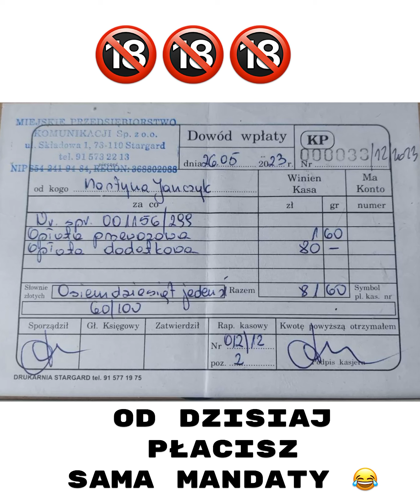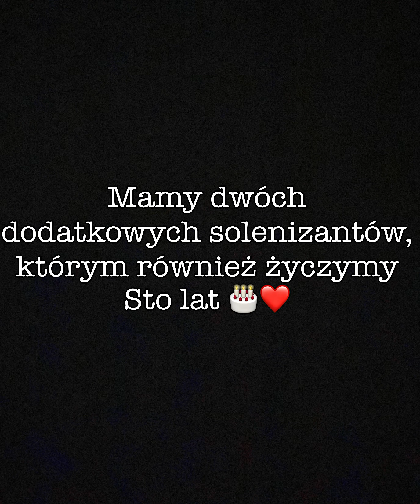18 nastka Martynki 🔞 storkówko 2023